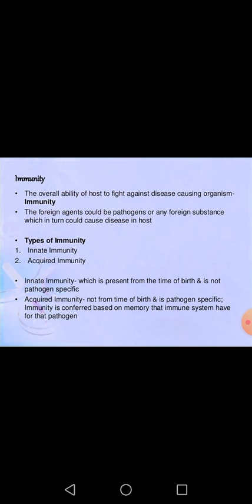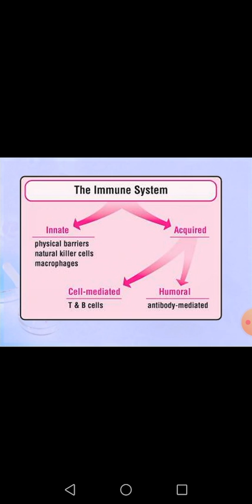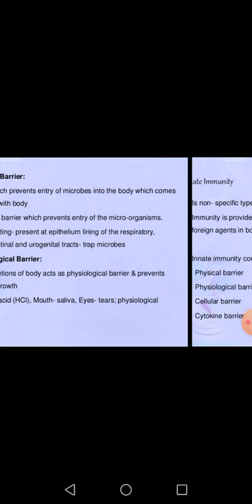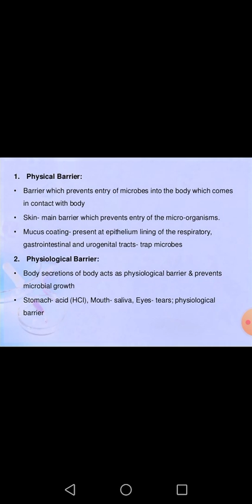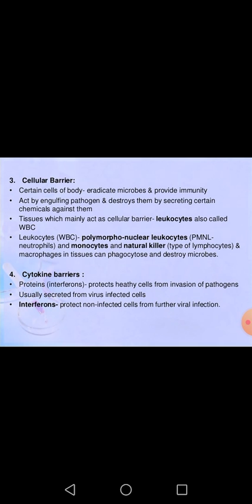Immunity class12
Innate immunity